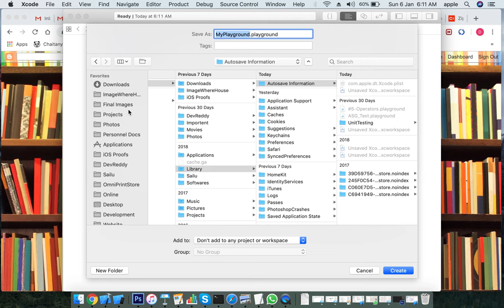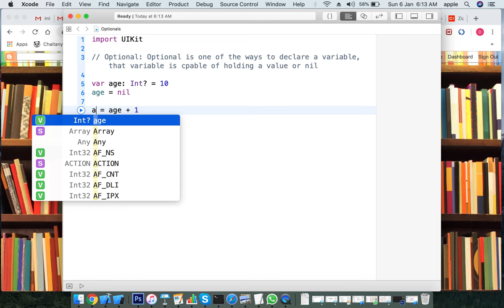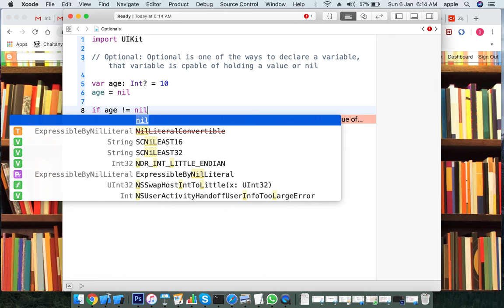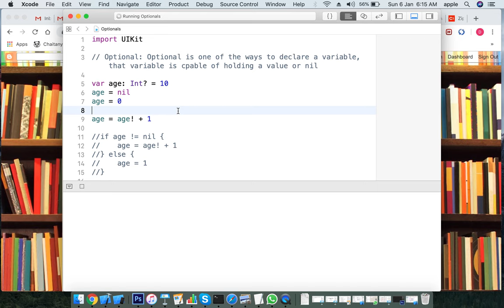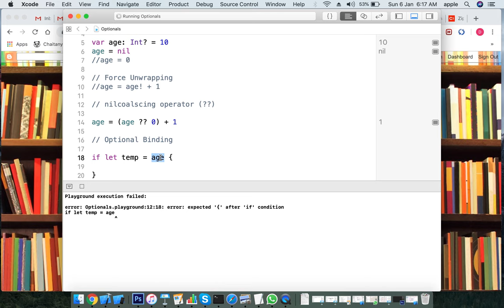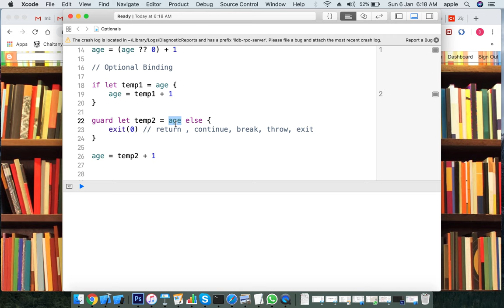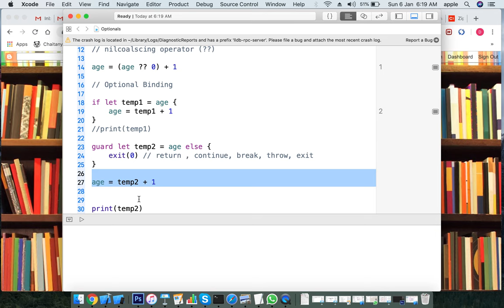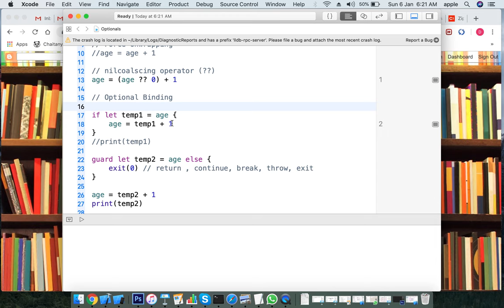Learn iOS in Telugu- #9- Optionals explained in Telugu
Hi Guys,

This is DNREDDi, from Hyderabad.

Documentation is available at my Blog.

Thanks,
DNReddi